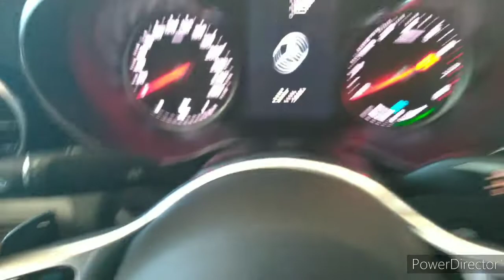2021 Mercedes-Benz GLC Coupe 200 4Matic 賞車！[車車日常]